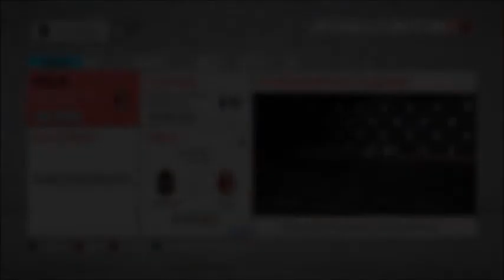Let's Play FIFA 20 (German, PS4, Karriere-Modus) Benevento - Piemonte Calcio